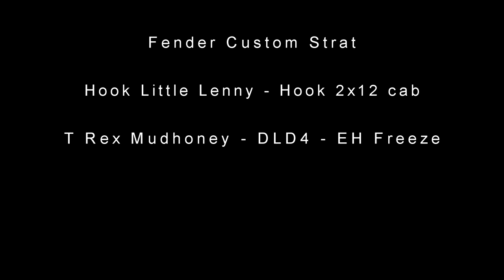Happy Hook Day LH!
Ton E. & Little Lenny @ Vulcano Studio. 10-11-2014